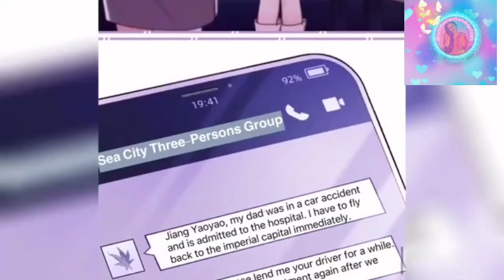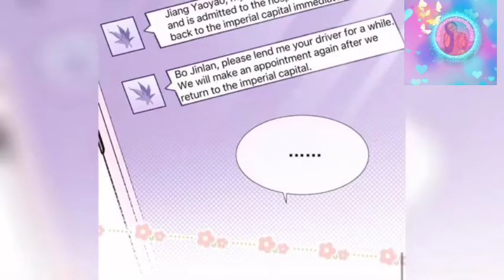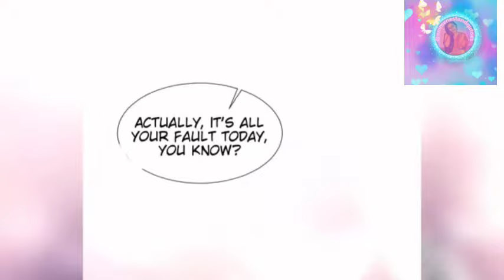You want me and him to stay together for one night?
By the way This place seems to require ordering   based on the dishes displayed You  guys talk first, and I'll go order Jing, you come with me I'm scared after  seeing those wild boars and deer   Hey, have you forgotten what I said? Why did you , Jinlan’s friend came to Sea city  and Invited them to a remote restaurant to eat Yaoyao intended to scold Jinlan about  telling her friends that he is her boyfriend But suddenly, Jinlan touched her forehead What are you doing? Did you bump your forehead when you got  in the car just now?

credit:
Credits :
Author : Su Zihuan
Type
 Manhwa